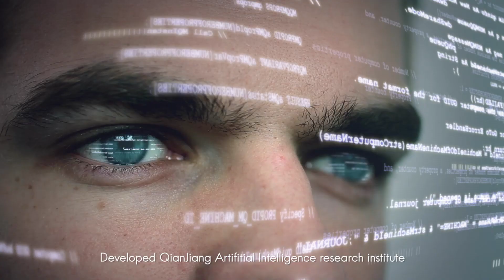ASD Eastern robot factory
This video introduces our ASD Eastern Robot Factory to you. We pursue the highest quality robots to meet the robot needs of global integrators and other customers. Let's realize our dream of automation together.

We “EVS ROBOTICS” specialize in offering high-quality robots, a vast array of robot-related industrial equipment, Gear Reducers, Warehouse Automation and robust technical support for comprehensive solutions. We are seeking partners worldwide and achieving our industry dreams together.